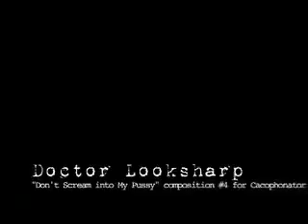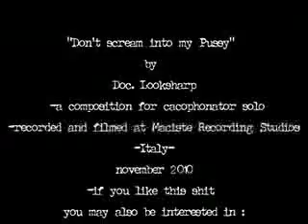Intonarumori - Doc Looksharp on Cacophonator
Intonarumori solo, a composition by Doc Looksharp for Cacophonator: "don't scream into my pussy"